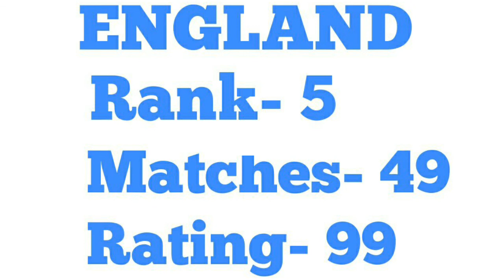New ICC Test Ranking 2018 TOP 5 by TOTAL TOP NEWS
About: TOTAL TOP NEWS is a YouTube Channel, where you will find latest news, and many more…… every day…….

Test Ranking 2018
Rank 1
INDIA
Rank 2
SOUTH AFRICA
Rank 3
AUSRTALIA
Rank 4
NEW ZEALAND
Rank 5
NEW ZEALAND